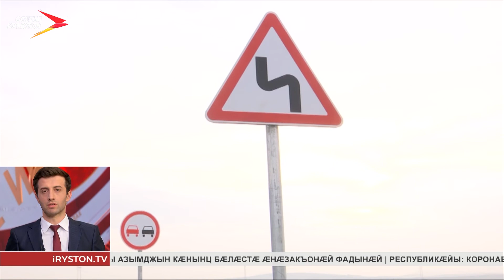Цæгат Ирыстоны ивгъуыд азы сцалцæг кодтой, регионалон æмæ бынæттон нысаниуæг кæмæн ис, ахæм фæндæгты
Цæгат Ирыстоны ивгъуыд азы сцалцæг кодтой, регионалон æмæ бынæттон нысаниуæг кæмæн ис, ахæм фæндæгты 90 км.

Уый тыххæй фехъусын кодтой премьер Тускъаты Таймураз æмæ фæндæгты хæдзарады сæрдар Солиты Тариел сæ фембæлды рæстæг. Республикæйы районты сног кодтой уынгты æмæ фæндаггон хызæгты 113 км. Федералон фæрæзты руаджы райдыдта Мамысонмæ цæуæг тоннелы рацарæзт. «Красногор-Николаевская» æмæ «Архонкæ-БМК-Хуымæллæг» фæндаджы уадздзæгтыл дæр хидтæ цалцæг кæнынц. Куыстытæ кæронмæ фæуыдзысты ацы аз.

Автомобилон фæндаг «Кавказ-Хурыхъæу-Мæлгъæвæг-Мæздæг» фæндаджы рацарæзт кæронмæ æрхæццæ. Йæ дæргъ у 50 километрæй фылдæр. Уый фæрцы Мæздæджы районы бастдзинад нæ республикæйы иннæ районтимæ фæхъæддыхдæр уыдзæн. Ног фæндаг сахаддзæн экономикон къабазыл дæр. Уымæй уæлдай регионалон фæндæгтыл байгом кодтой æртæ ног хиды. Иу - Камбилеевкæйы цæугæдоны сæрты, иннæ дыууæ та - Октябрьскæйæ Тарскæмæ фæндагыл.
Мы рядом в:
ok.ru/irystontv